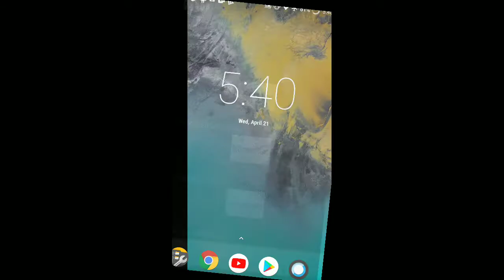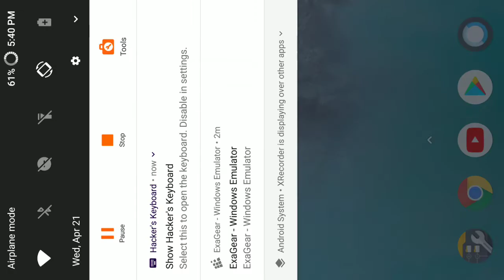Need For Speed III Hot Pursuit on Exagear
Nfs 3 hot pursuit on redmi note 4 with exa gear very playable ,i dont know but may be there is a way to up the fps  :)